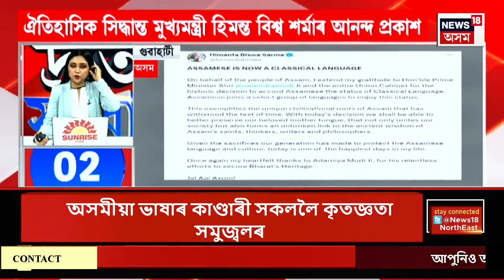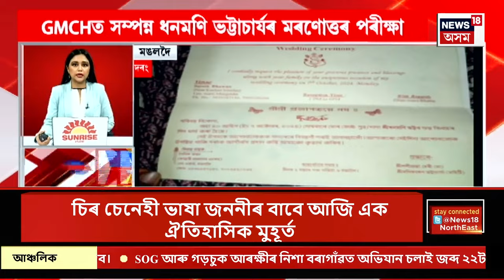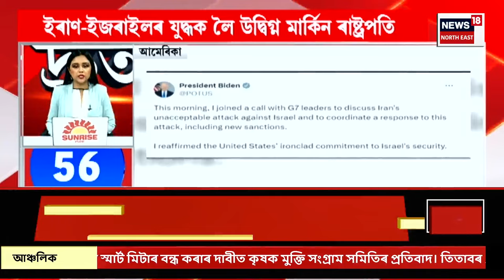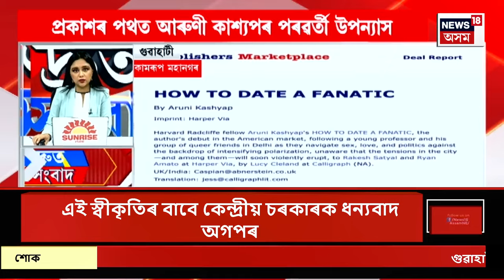SPEED NEWS : অসমীয়া ভাষাক ধ্ৰুপদী ভাষাৰ স্বীকৃতি Assamese granted classical language status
SPEED NEWS | দ্ৰুত সংবাদ | অসমীয়া ভাষাক ধ্ৰুপদী ভাষাৰ স্বীকৃতি
* কেন্দ্ৰীয় চৰকাৰৰ ঐতিহাসিক সিদ্ধান্ত মুখ্যমন্ত্ৰী হিমন্ত বিশ্ব শৰ্মাৰ আনন্দ প্ৰকাশ
* চৰকাৰে ধ্ৰুপদী ভাষাৰ প্ৰচাৰ, প্ৰসাৰ, সুৰক্ষা আৰু সংৰক্ষণৰ বাবে আগবঢ়ায় বিশেষ সহযোগিতা